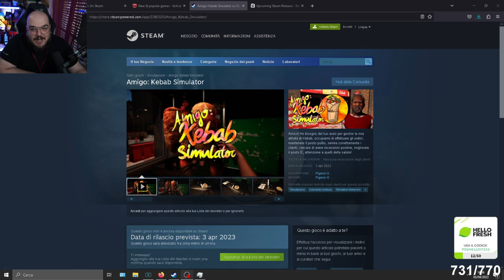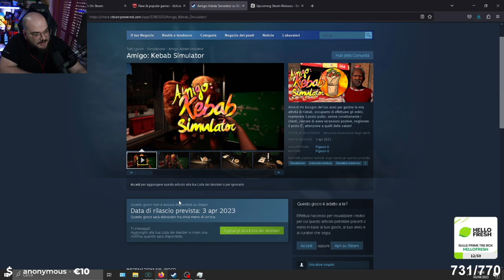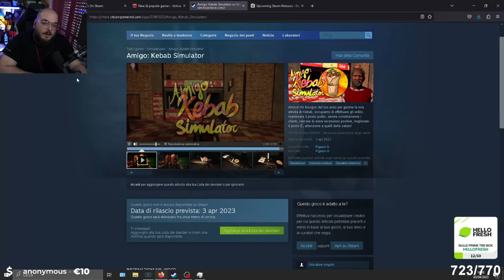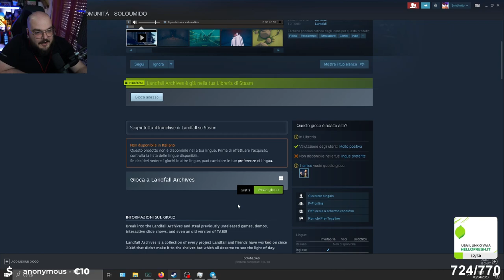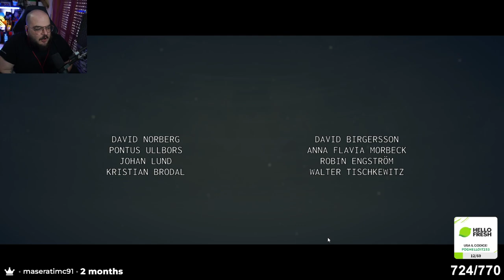03/04/2023 Aspettando il goty Amigo: Kebab Simulator !social !Hellofresh